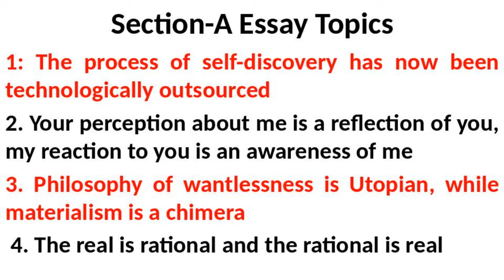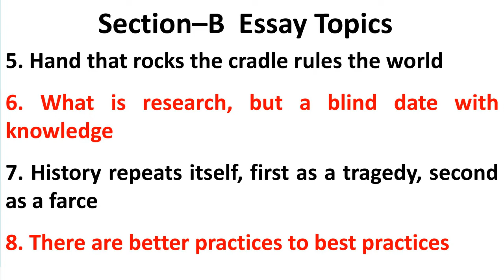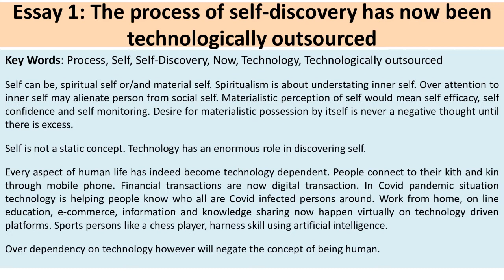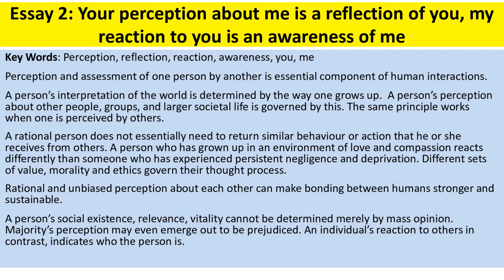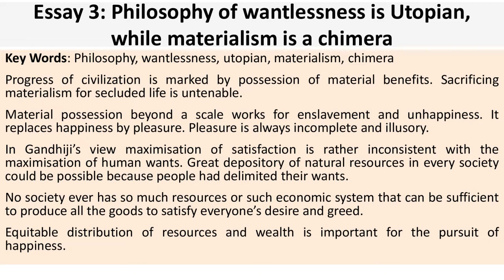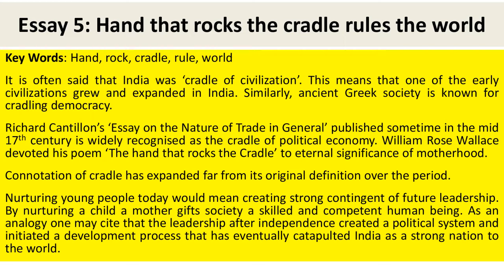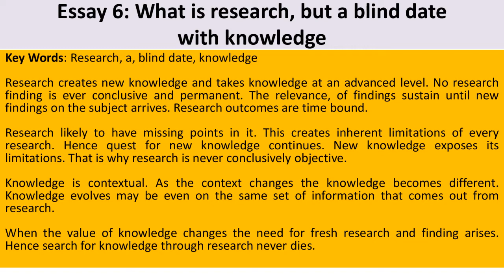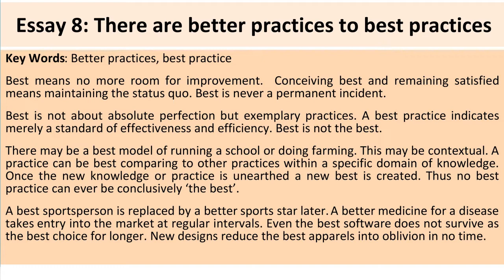Review of UPSC Mains 2021 ESSAY Paper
The Essay topics in the UPSC Mains Examination remain a matter of concern. They are predominantly  philosophical type. Looks like philosophical does not mean an essay topic is essentially philosophical. There is a need for close scrutiny of each topic and its expectations. In this video I have shared an analytical view on the entire Essay paper. Decoding them correctly becomes important to develop appropriate frameworks. Decoding the essay topics faster and writing quality essays need regular practice. It demands serious engagement with ESSAY paper.